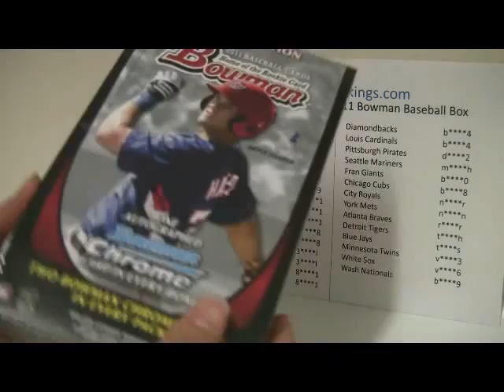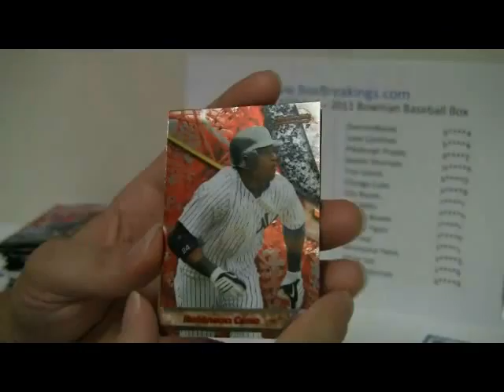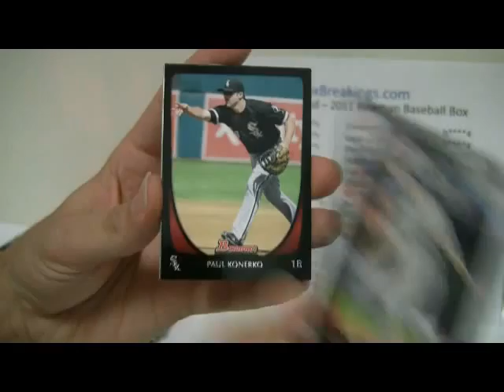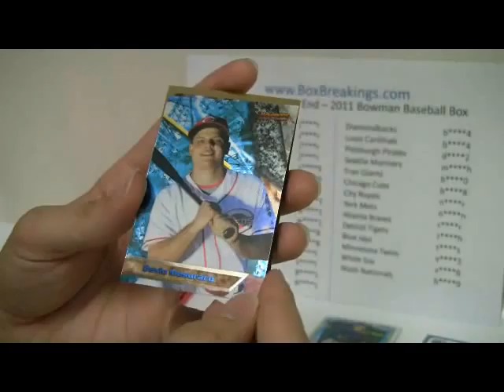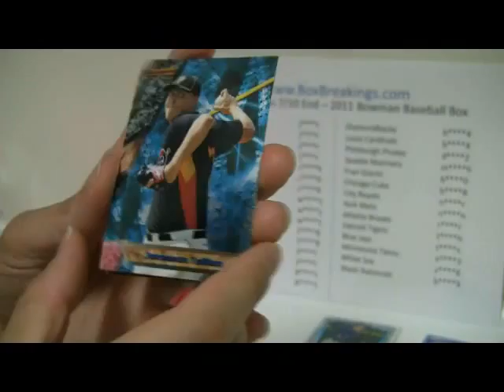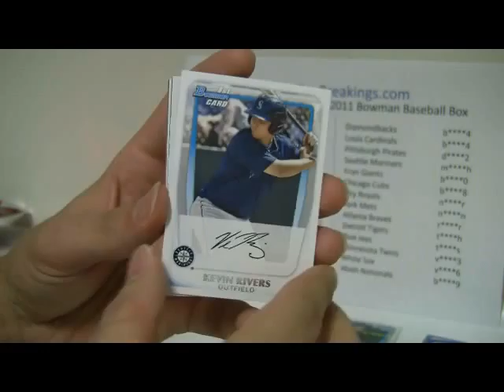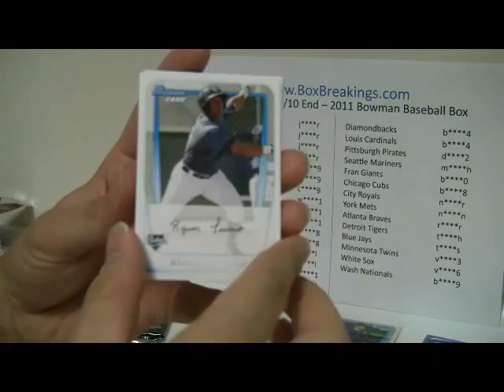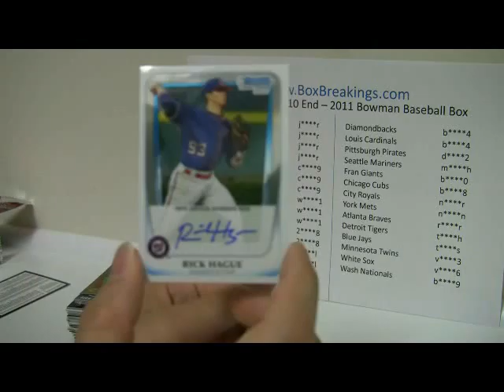reval ending 10JUL 2011 Bowman Baseball